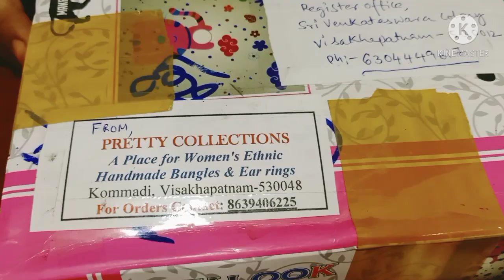DIY With Old Tins By Chitti Chilakallu